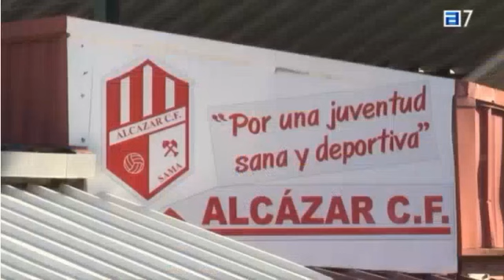El Alcázar ve crecer la hierba. TPA Concejo a Concejo.